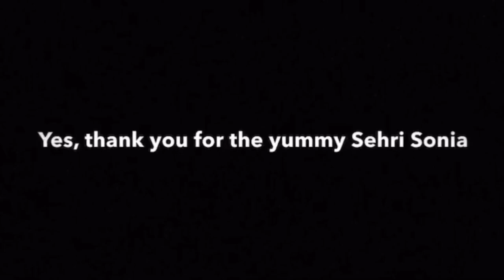Wakey wakey, it’s Sehri Time. A Very Happy Quarantine Ramadan to you all. Stay safe. Stay inside.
Director/Commentary: Salma
Actors:
Salma
Mariam
Sadia
Shehla (shellmash)
Sonia
Maria